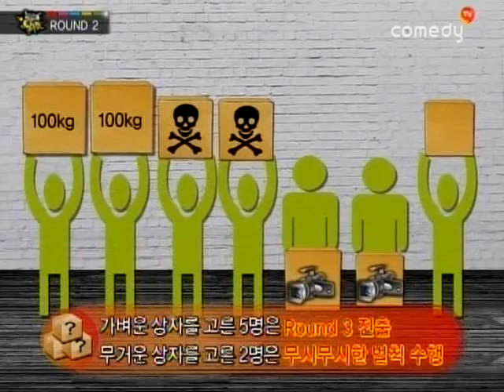슈퍼주니어와 함께하는 [기막힌외출 시즌3] eps11-2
"기막힌 외출 시즌 3"는 기막힌 외출 시즌 1,2의  멤버들과 꽃미남 그룹인 슈퍼주니어가 뭉쳐 한층 업그레이드 된 웃음을 전한다.  '프락치', '엽기 먹기 대회' 등 갖가지 게임을 통해 기존의 꽃미남 이미지를 탈피해가는 슈퍼주니어의 코믹하고 새로운 면모들을 엿볼 수 있다.